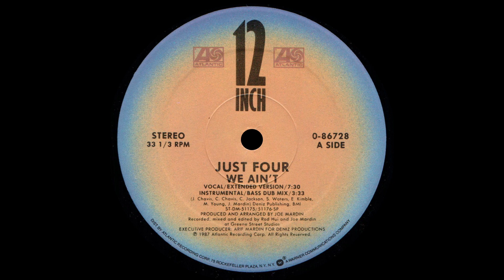Just Four - We Ain't - Vocal/Extended Version '87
Title: Just Four - We Ain't - Vocal/Extended Version
Band: Just Four
Song: We Ain't
Version: Vocal/Extended Version
Style: Hard Rap
Year: 1987
BPM: 94,1
Remark: -